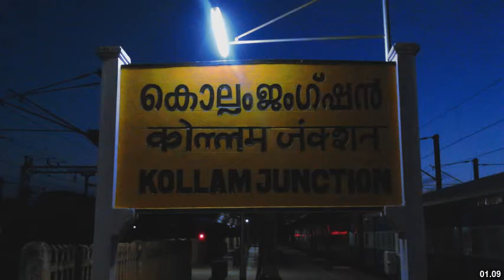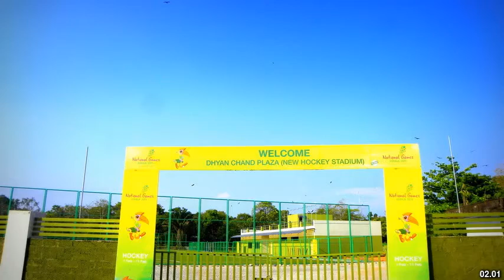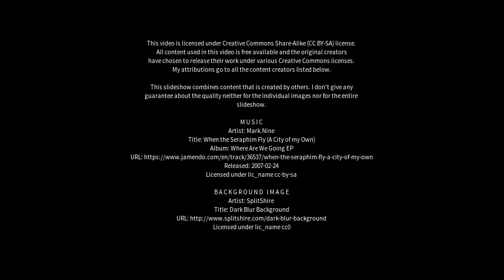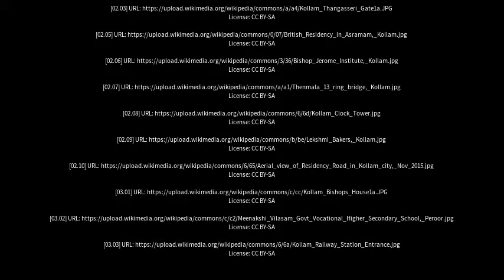Best places to visit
Best places to visit - Kollam (India) Best places to visit - Slideshows from all over the world - City trips, nature pictures, etc.